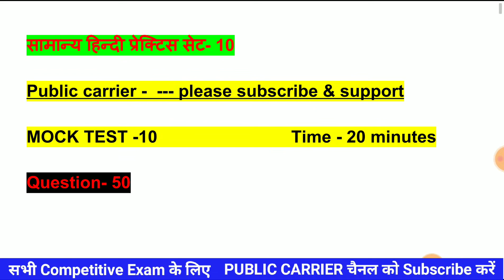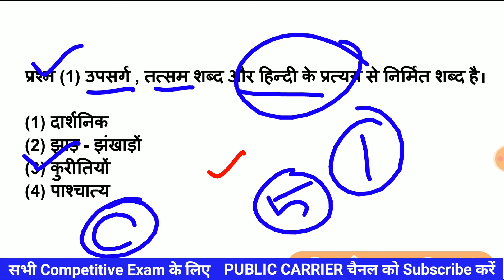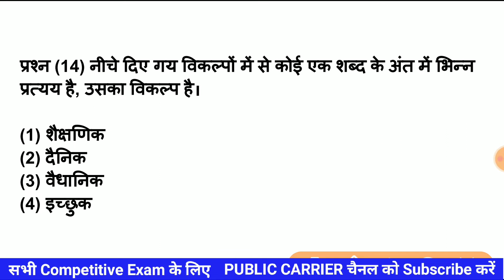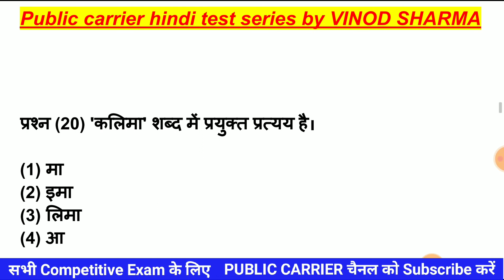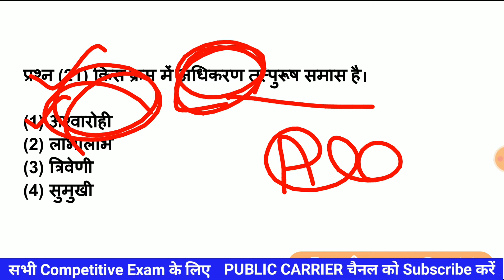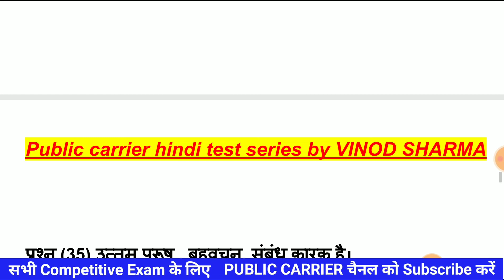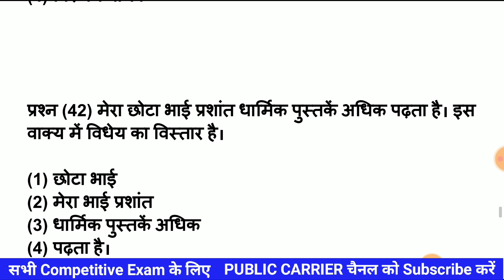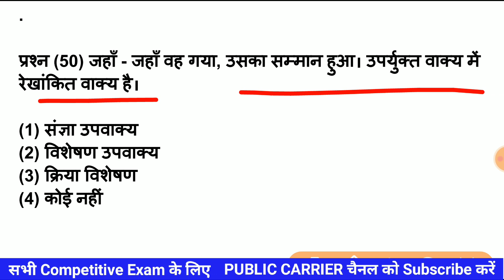GENERAL HINDI MOCK TEST-10 | UP SI | UP POLICE | JAIL WARDEN | SSC GD | LOWER PCS | रोजाना फ्री pdf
pdf LINK-